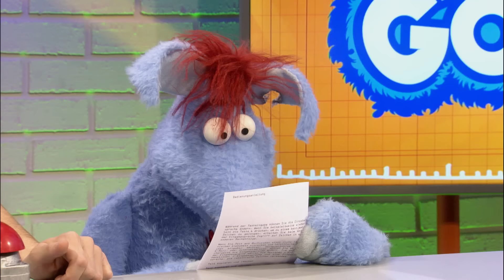Wo leben die gefährlichsten Spinnen? l WOOZLE GOOZLE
Woozle will zu „Spiderwoozle“ werden, hat aber blöderweise viel zu viel Angst vor Spinnen, um sich beißen zu lassen. Als Beni ihm helfen will, wird er plötzlich von einer von Woozle gezüchteten Spezial-Spinne gebissen. Aber sind Spinnen wirklich so gefährlich oder sind sie vielleicht sogar nützlich?